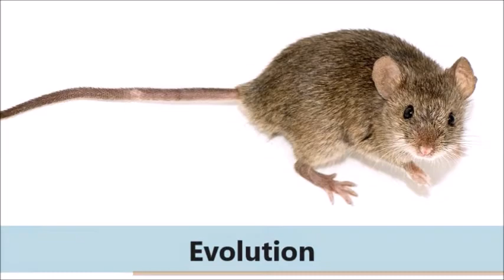Last Lecture Final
Christian Kim's last lecture

The links above are the links to the music in this video.